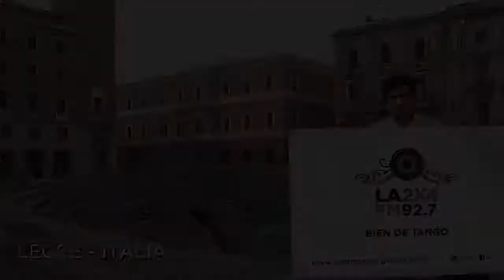Marcelo Rojas y su recorrido por Europa con La2x4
Marcelo Rojas, musicalizador de la radio de Tango de Buenos Aires, con más de 20 años de trayectoria; acaba de emprender una nueva gira europea por mas de 24 ciudades, llevando a aquellas milongas lo mejor de nuestra música ciudadana. Te invitamos a que sigas el recorrido de este embajador de La 2x4 en el mundo.